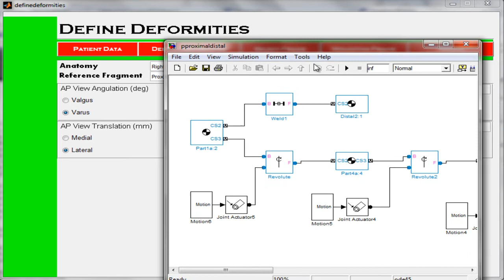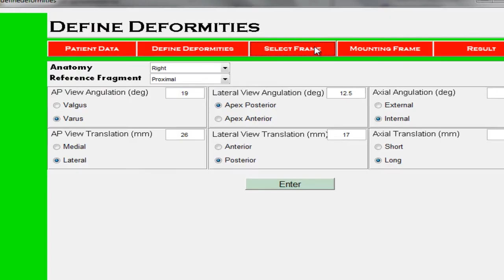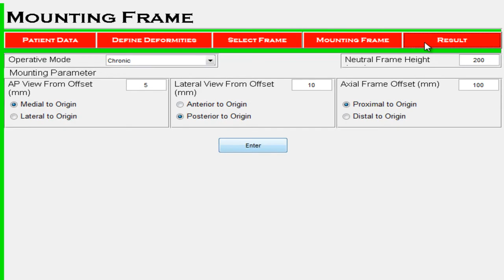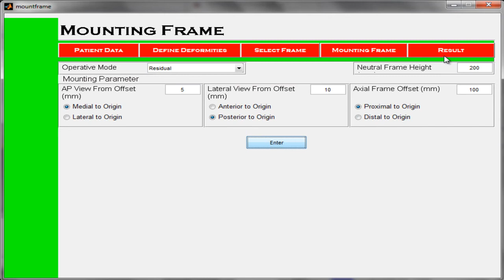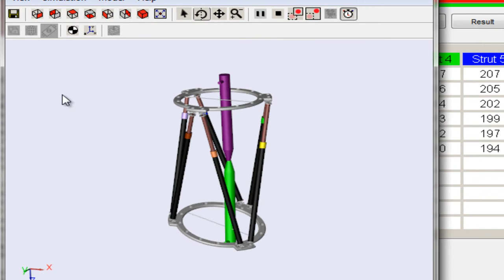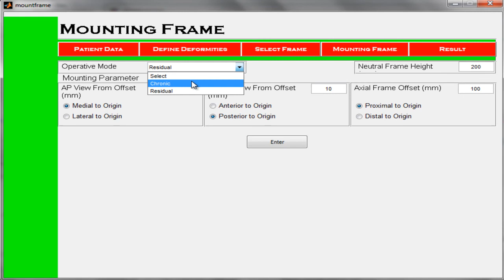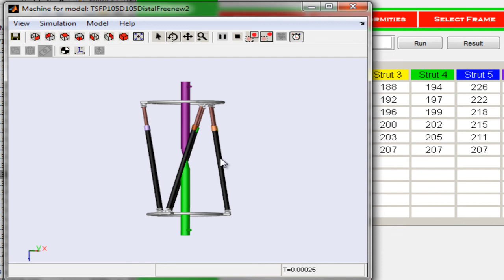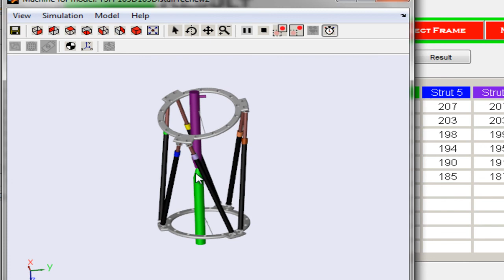Software of Kinematics Analysis and Simulation the Taylor Spatial Frame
This is the program for kinematics analysis and simulation the Taylor Spatial Frame Fixator which I made. The program was made using Autodesk Inventor, Matlab, and Simulink.